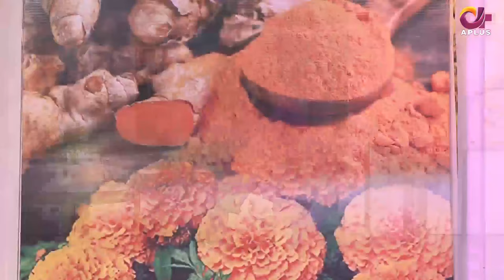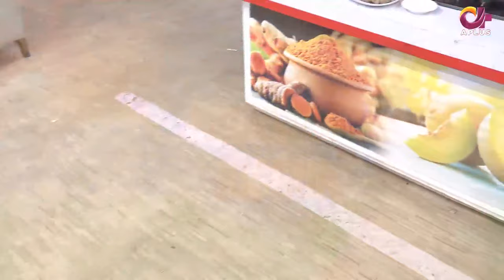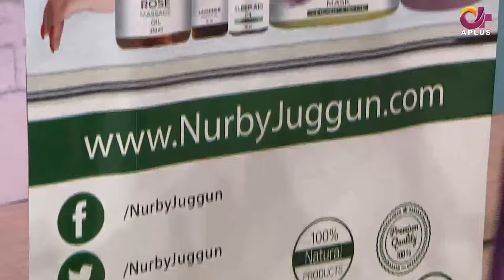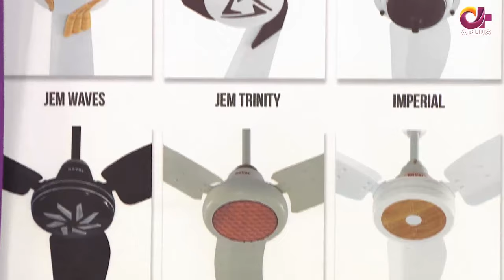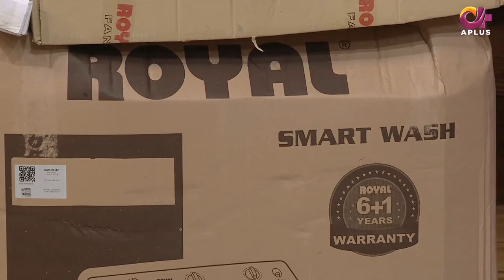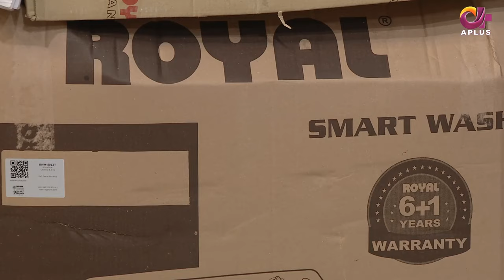Morning With Juggun | Dr Faisal & Nayyer Zakaria | 16th March 2022 | C2E1T